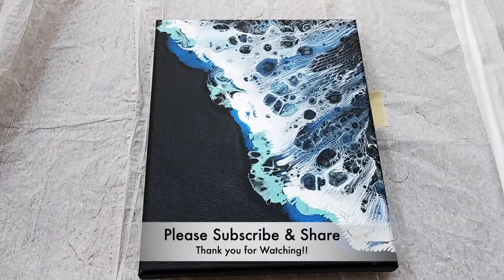#10 Night Waves /Chain Pull Art / Fluid Art / Satisfying Art / Acrylic Pour Painting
Hi everyone!
I made Night Waves with Chain pull Technique.

-Canvas: 8"x10"
-Colors used: Artist Loft Flow acrylic White, Black, DecoArt metalic ice blue
Liquitex Aqua Green + White + 1drop of Silicon Oil

-SuperLube Silicon Oil
-Floetrol for Pouring Medium
-1-String, 4-Ball Chain Strings, Paper Towel, Art Knife etc

Milly's Paint Mixing Formula for Pouring
  Acrylic Color 1 : Floetrol 2  (option Water 0.5)

Notice
If you create work that is inspired by this video, please include a link to this in your description.
I really enjoy reading everyone's feedback, thoughts, and opinions.

Otherwise head on over to my Etsy page and check everything out there.